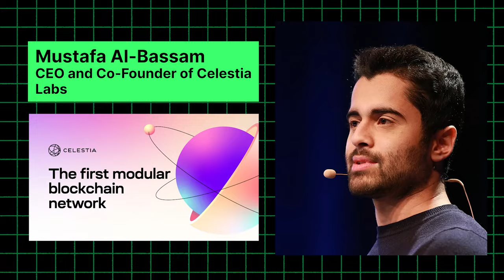Deep Dive into Celestia (TIA) with CEO Mustafa Al-Bassam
Today we're joined by Mustafa Al-Bassam, CEO and Co-Founder of Celestia Labs. 15 years after Satoshi, we finally have what a blockchain actually is Celestia provides the ability to publish data and make sure that data is available. Celestia had what many are calling one of the best launches of 2023, and they are the first Data Availability Layer live today. In our conversation we get into how Mustafa built Celestia, other Data Availability Layers in the space, how Celestia can be thought of as a bulletin board for computers with some cryptographic and economic assurances - computers posting info so everyone can see it. It's so simple. It's an obvious fundamental building block. Yet they were the first to do it. Prior to Celestia, Mustafa was generally known for his expertise in ethical hacking. He hacked the US government at the age of 16 and was sentenced for it. We get into this and so much more, but first to ground the conversation, Mustafa shares what he is focused on at Celestia today.

0:00 Intro
1:10 Mustafa Al-Bassam
8:45 Hacking the US Government
10:47 Lazy Ledger
14:13 Colab with Vitalik
16:00 Challenges
18:00 DA and Celestia within Blockchain
19:27 Modular Blockchain
21:54 Monolithic Chains
24:55 Celestia within Cosmos
25:40 Celestia technicals
29:08 Requirements to run a node
35:05 The Graph vs Celestia
36:42 Developer experience
38:23 Starting fresh
40:21 Advice for teams
41:10 Celestia's culture
43:27 Payments
45:10 Decentralized Stablecoins